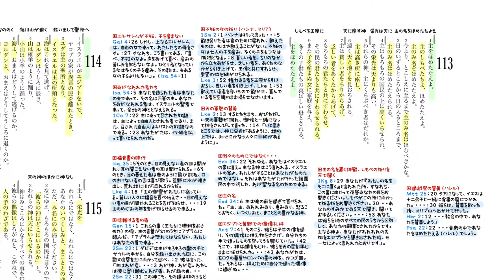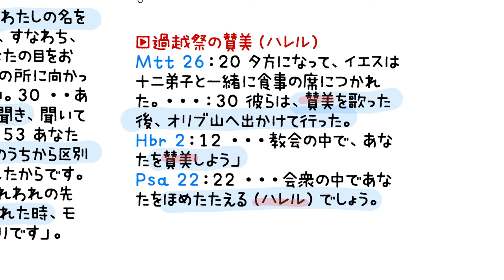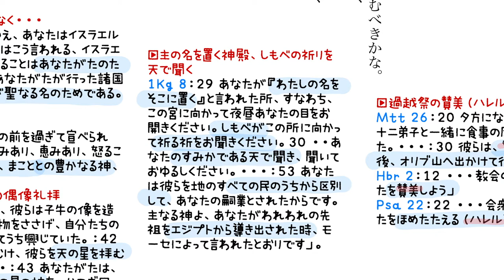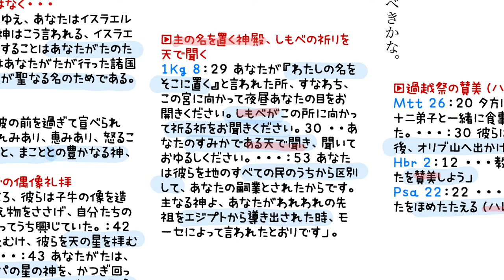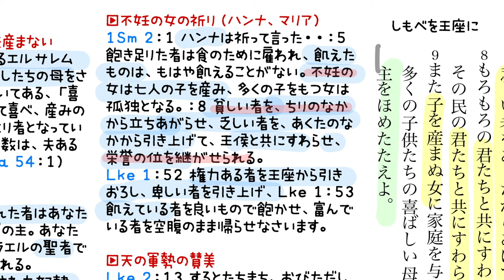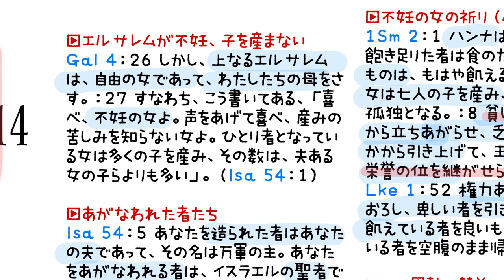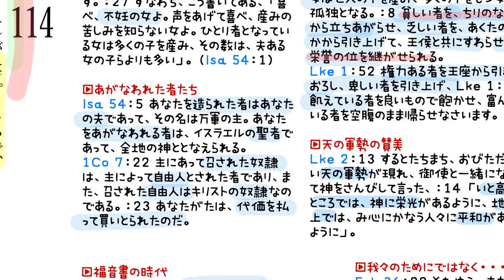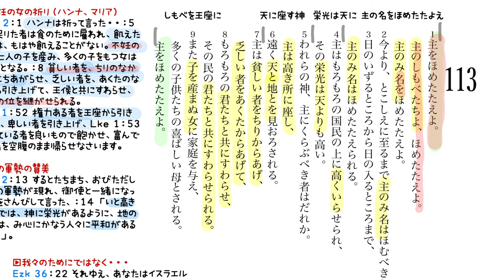聖書通読・詩篇 113篇 解説付き朗読